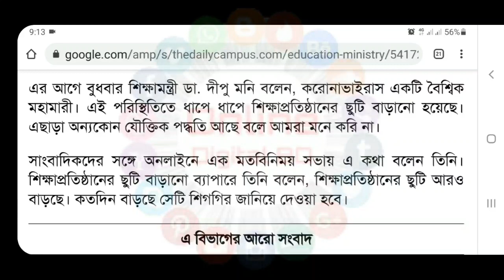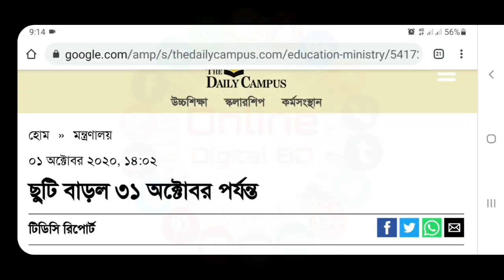🔥 দুঃসংবাদ! ৩১ অক্টোবর পর্যন্ত বাড়ল শিক্ষা-প্রতিষ্ঠানের ছুটি | এরকম ভূয়া খবরে বিভ্রান্ত হবেন না